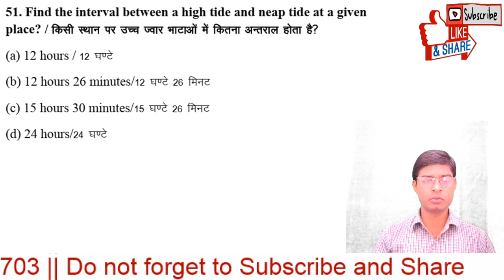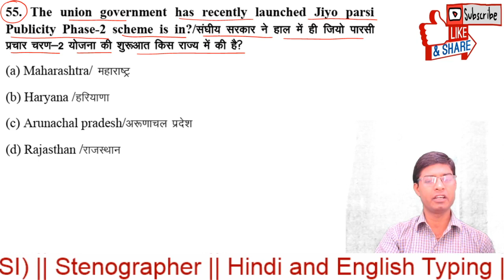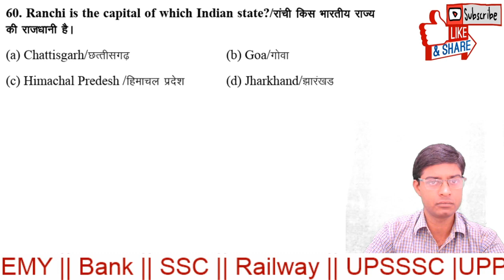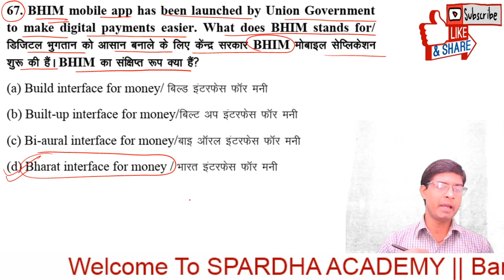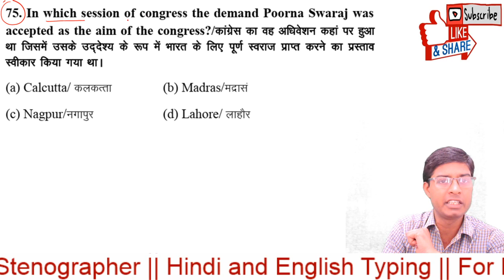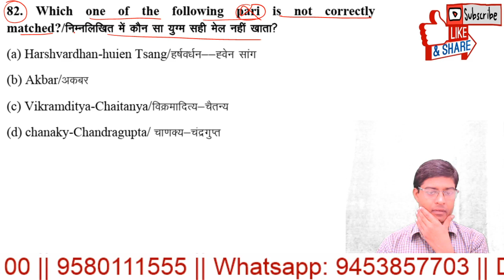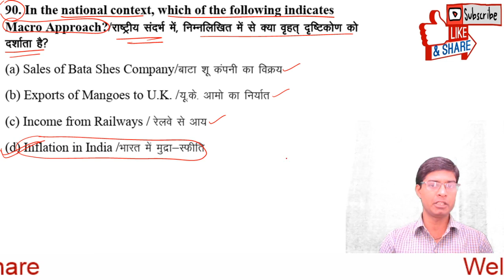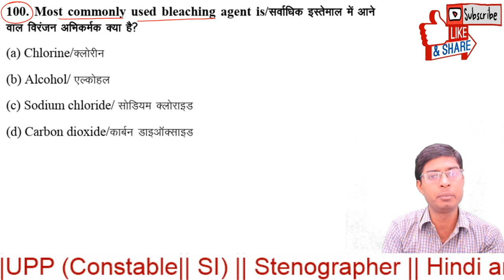GENERAL STUDIES MULTIPLE CHOICE QUESTIONS DISCUSSION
In this Class Spardha Academy faculty discus all the questions of SPA 1951.

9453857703 FOR MORE INFORMATION ON YOUTUBE LIVE CLASS.